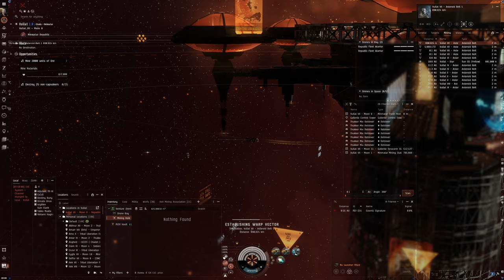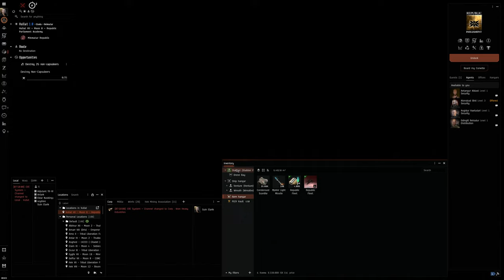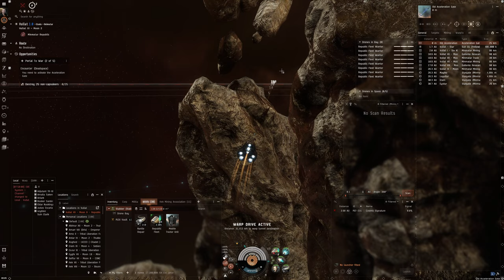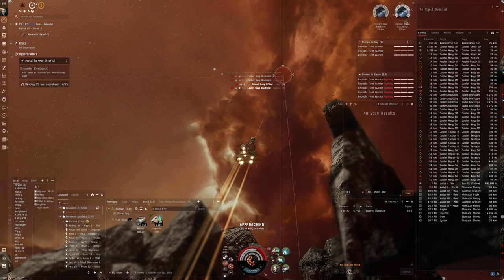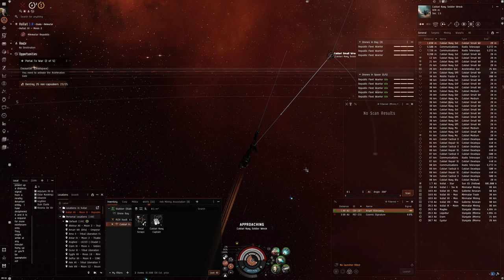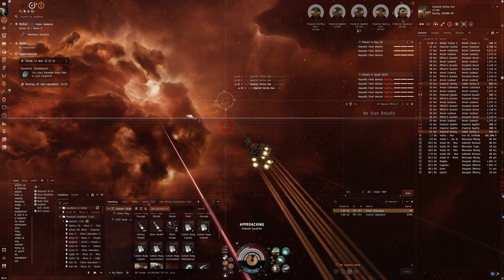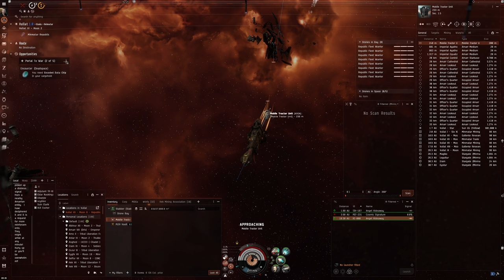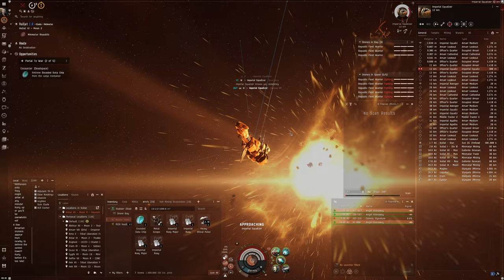Hello World: EVE Online Alpha Experience, Day 549